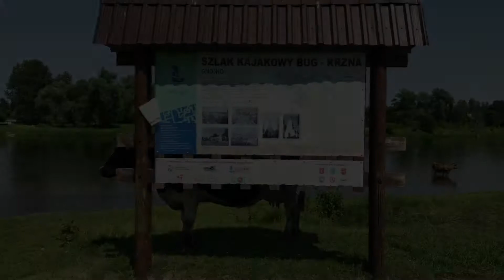Tańczący z krowami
Zawsze uważajcie na krowę z monodojkiem!